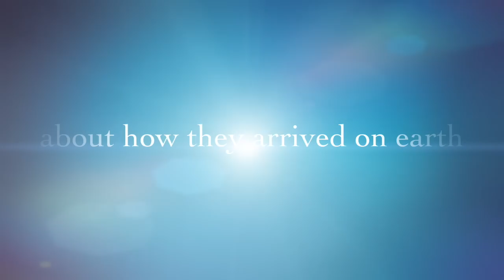Plobots are coming - robots for children